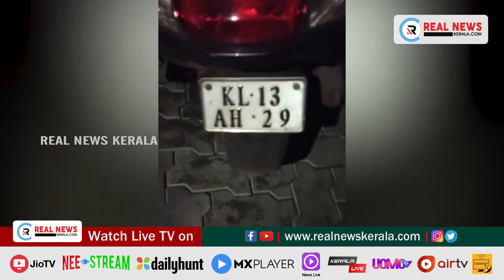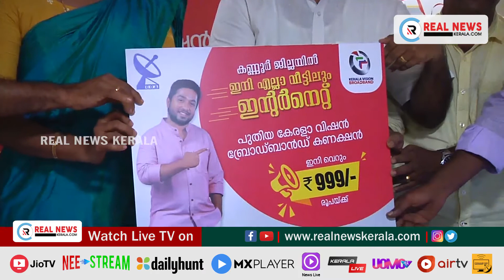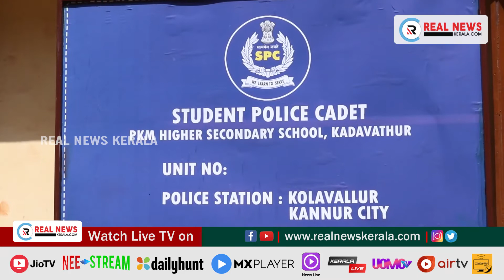പ്രാദേശിക വാർത്തകൾ - കണ്ണൂർ (18.09.2021) | Real News Kerala